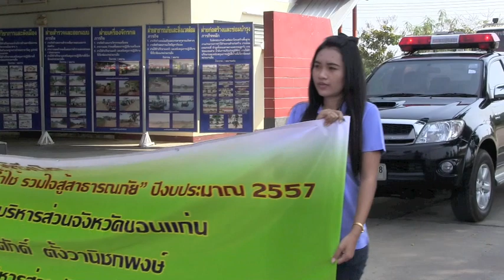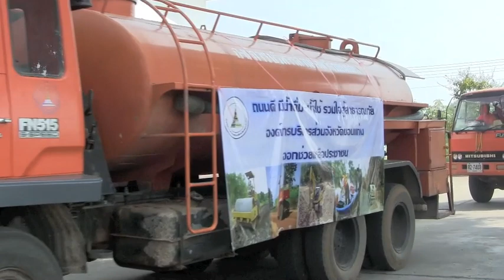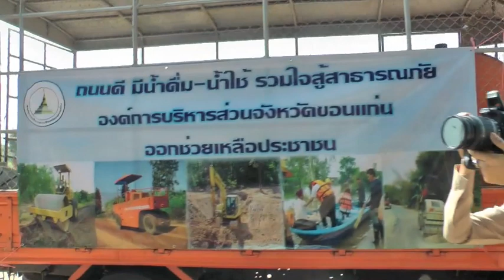ถนนดี มีน้ำดื่ม - น้ำใช้ รวมใจสู้สาธารณภัย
ดร.พงษ์ศักดิ์ ตั้งวานิชกพงษ์ นายกองค์การบริหารส่วนจังหวัดขอนแก่น เป็นประธานเปิดโครงการ " ถนนดี มีน้ำดื่ม-น้ำใช้ รวมใจสู้สาธารณภัย " โดยใช้เครื่องจักรกลองค์การบริหารส่วนจังหวัดขอนแก่น (งานจัดทำเอง) กำหนดแผนการปฏิบัติงานโดยแบ่ง เครื่องจักรกล ออกเป็น 9 ชุด ดังนี้
ชุดที่ 1 ปรับเกรดผิวจราจรลูกรังหรือหินคลุก ในพื้นที่ อำเภอแวงใหญ่ อำเภอแวงน้อย อำเภอพล อำเภอหนองสองห้อง อำเภอเปือยน้อย และอำเภอโนนศิลา รวม 6 อำเภอ รวมระยะทาง 362 กิโลเมตร ปฏิบัติงานระหว่างวันที่ 1 พฤศจิกายน 2556 ถึงวันที่ 31 พฤษภาคม 2557
ชุดที่ 2 ปรับเกรดผิวจราจรลูกรังหรือหินคลุก ในพื้นที่ อำเภอชนบท อำเภอบ้านไผ่ อำเภอเมืองขอนแก่น อำเภอบ้านแฮด อำเภอซำสูง และอำเภอกระนวน รวม 6 อำเภอ รวมระยะทาง 458 กิโลเมตร ปฏิบัติงานระหว่างวันที่ 1 พฤศจิกายน 2556 ถึงวันที่ 31 พฤษภาคม 2557
ชุดที่ 3 ปรับเกรดผิวจราจรลูกรังหรือหินคลุก ในพื้นที่ อำเภอน้ำพอง อำเภอเขาสวนกวาง อำเภออุบลรัตน์ อำเภอบ้านฝาง อำเภอพระยืน อำเภอมัญจาคีรี และอำเภอโคกโพธิ์ไชย รวม 7 อำเภอ รวมระยะทาง 381 กิโลเมตร ปฏิบัติงานระหว่างวันที่ 1 พฤศจิกายน 2556 ถึงวันที่ 31 พฤษภาคม 2557
ชุดที่ 4 ปรับเกรดผิวจราจรลูกรังหรือหินคลุก ในพื้นที่ อำเภอหนองเรือ อำเภอภูเวียง อำเภอเวียงเก่า อำเภอหนองนาคำ อำเภอสีชมพู อำเภอภูผาม่าน และอำเภอชุมแพ รวม 7 อำเภอ รวมระยะทาง 432 กิโลเมตร ปฏิบัติงานระหว่างวันที่ 1 พฤศจิกายน 2556 ถึงวันที่ 31 พฤษภาคม 2557
ชุดที่ 5 ซ่อมปะหลุมบ่อผิวจราจรถนนลาดยางที่อยู่ในความรับผิดชอบขององค์การบริหารส่วนจังหวัดขอนแก่น ทุกเขตพื้นที่ 26 อำเภอ ปฏิบัติงานระหว่างวันที่1 พฤศจิกายน 2556 ถึงวันที่ 30 กันยายน 2557
ชุดที่ 6 ชุดปฏิบัติการเครื่องสูบน้ำ 1 ชุด
ชุดที่ 7 ชุดพัฒนาบ่อบาดาล 1 ชุด
ชุดที่ 8  ชุดแจกจ่ายน้ำอุปโภค- บริโภค 1 ชุด (รถบรรทุกน้ำ จำนวน 2 คัน)
ชุดที่ 9 ชุดซ่อมถนนที่ชำรุดจากอุทกภัย และชุดพัฒนาสิ่งแวดล้อม 1 ชุด